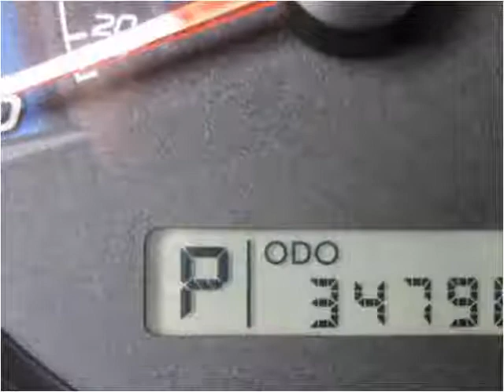2009 Subaru Forester Used Cars Bridgeview IL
This 2009 Subaru Forester is available from Midway Autohaus.